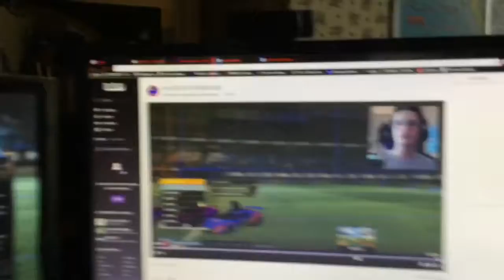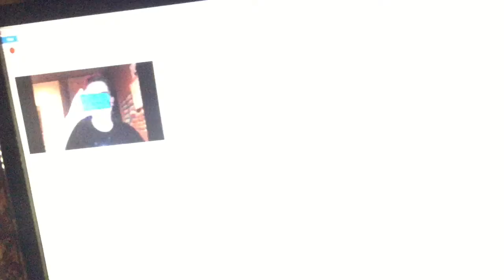SPRAYING MY HAIR RED | Vlog #6